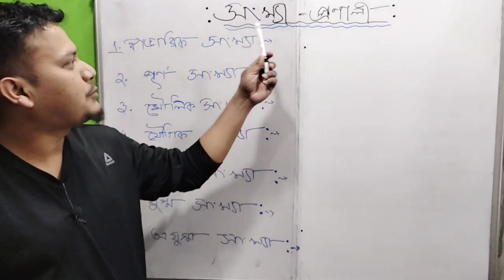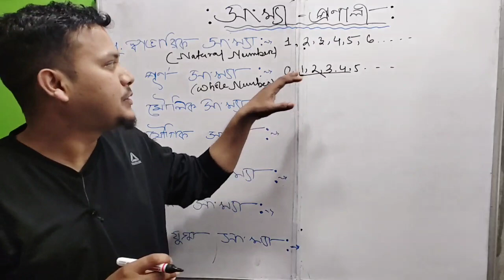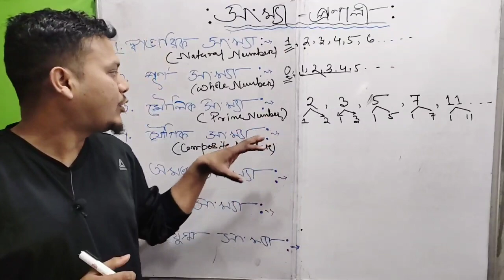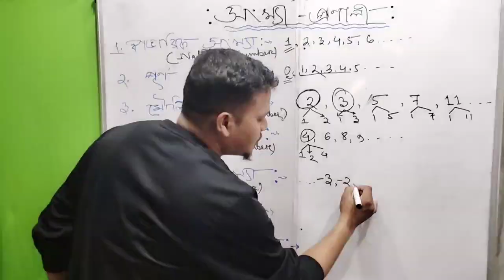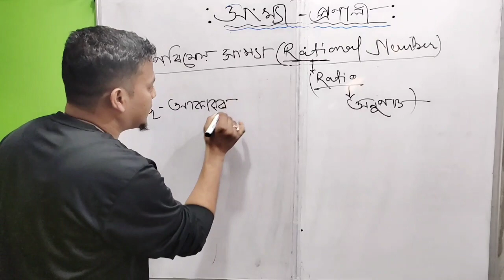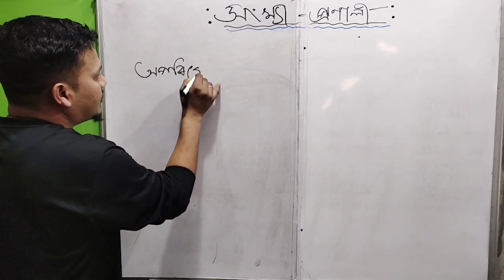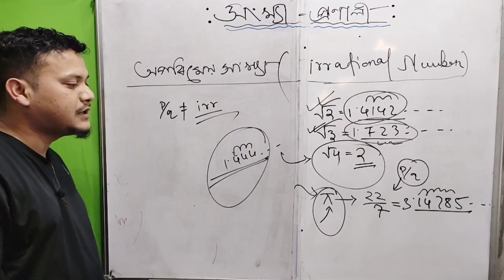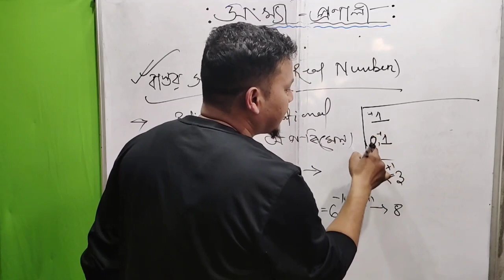Mathematics for assam police / Number Systems Assamese/ সংখ্যা প্ৰণালী /Rahul Saikia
যদি আপুনি আমাৰ লগত facebook আৰু instragram ত connect হব বিচাৰে👆👆👆👆